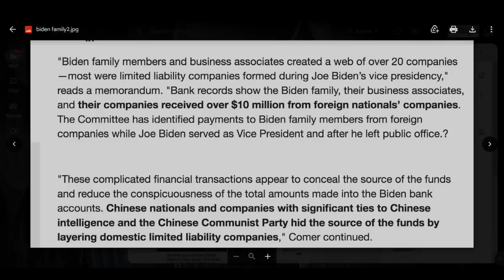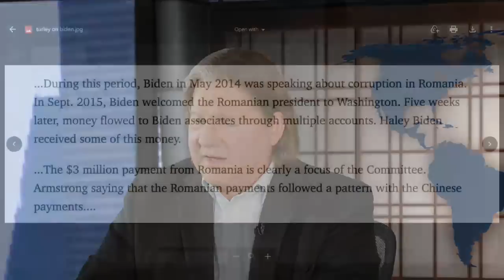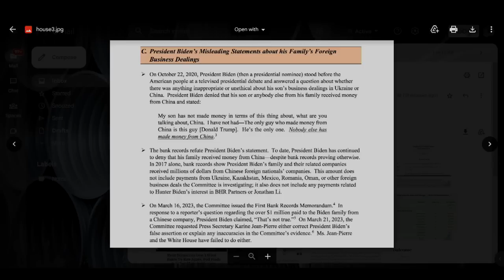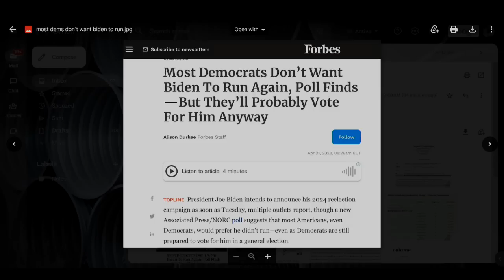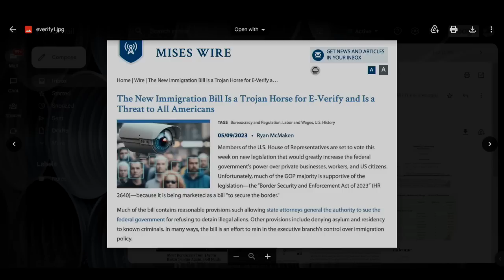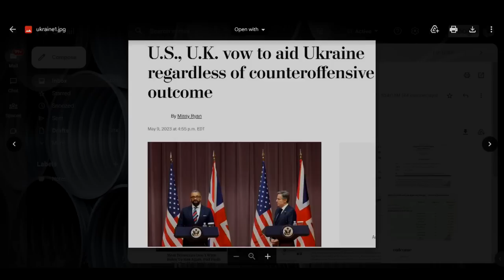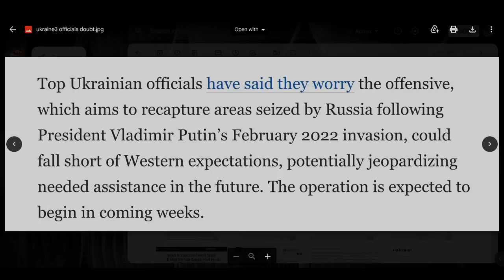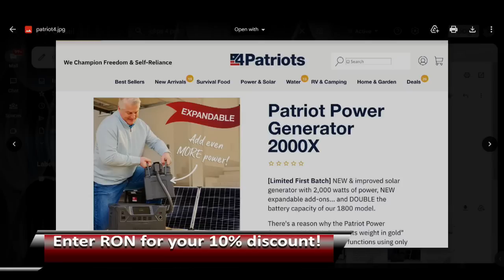Biden Crime Family? House Releases Explosive New Report!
The US House Committee on Oversight has released a 36 page report detailing what the Republican majority claims is a history of Biden family illegal and unethical dealings over the years, accounting for millions of dollars going into the family bank accounts. Mainstream media has largely ignored today's press conference on the report. Also today: E-verify is coming for your privacy. And: Biden Admin pledges more billions to Ukraine...even if the much-hyped "counter-offensive" fizzles!